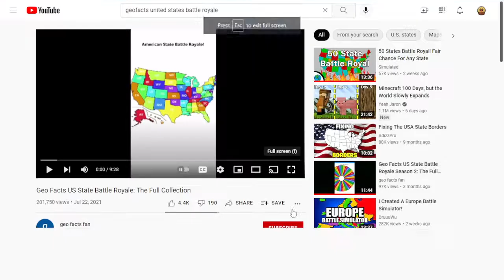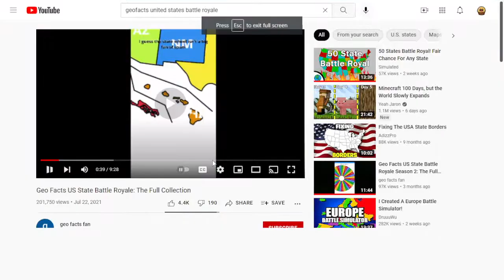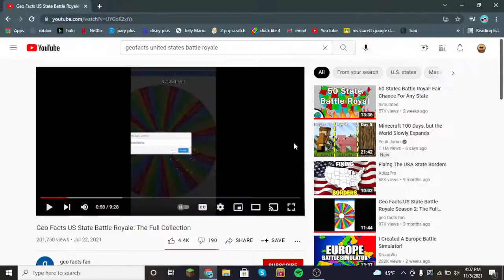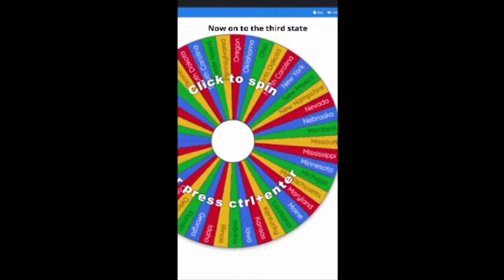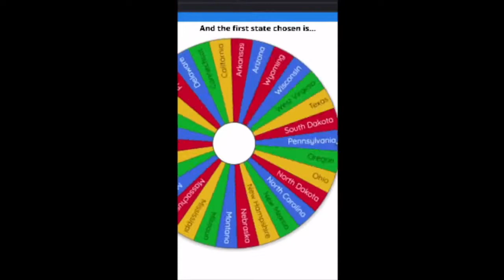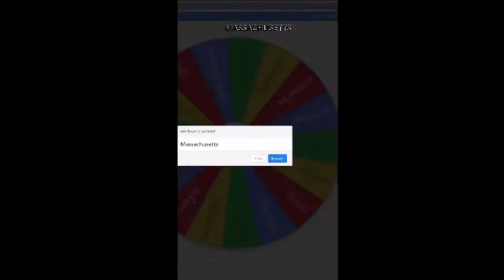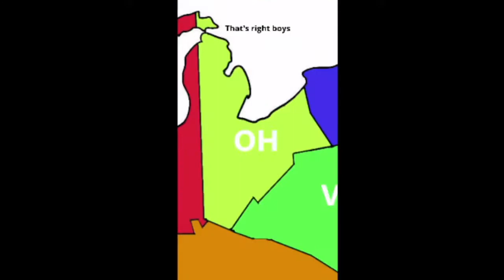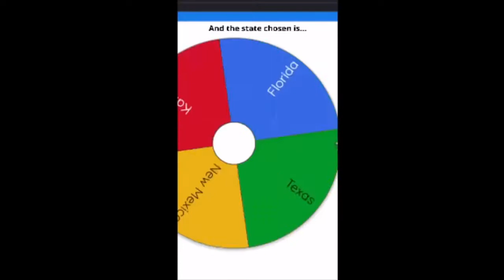reacting to US state battle royale(part 1)